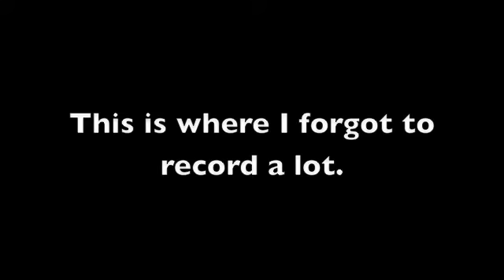Office in the tub.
My parents installed a tv basically over their bathtub.  Is this a challenge?  No.